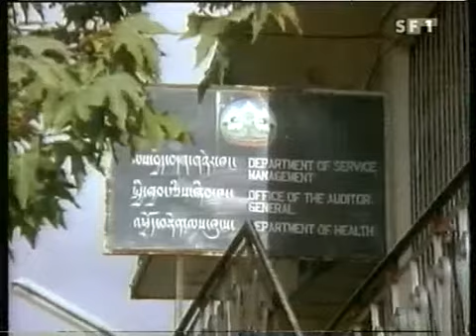Teil 4/7 Selbstkorrektur des SF1 zu seiner umstrittenen Serie "Bruderzwist" um Dorje Shugden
---German---
Selbst-Korrekturen des Schweizer Fernsehens SF 1 10 vor 10 zu Dorje Shugden. SF1 interviewt die Indische Polizei, den ehemaligen Minister Mr. Kundeling und spricht auch mit einem anerkannten Religionswissenschaftler.

Die von Anhängern der Neuen Kadampa Tradition/Western Shugden Society verbreiteten Beiträge des SF1, lösten in der Schweiz eine heftige Kontroverse aus. Der Redakteur entschuldigte sich: "Wir sind ein Infotainment-Magazin und machen keine wissenschaftlichen Arbeiten."

Mehr Infos einschließlich der Forschungsarbeit eines bekannten Religionswissenschaftlers - gibt es

Ebenso ist auch ein Dokumentarfilm der Tibetischen Exilregierung, der andere erhobene Anschuldigungen korrigiert und buddhistische Autoritäten befragt, ganz hilfreich um sich einen besseren Überblick zu verschaffen

---English---
The Western Shugden Society, a front group of the very controversial New Kadampa Tradition, have spread on YouTube and the internet numberless videos about Dorje Shugden distorting the subject matter effectively. Recently France 24 TV, Al Jazeera and also ABC TV have given Shugden propagandists a platform for their misleading PR, claiming wrongly e.g. there are four million practitioners and Shugden worship would be a religion.

One of the main pieces the WSS use is Part 1 of a five part TV series at Swiss TV SF1. What WSS do not tell is that part 1 is a heavily biased part which has led to a serious controversy in Swiss and the TV Chief Christoph Müller had to excuse himself, defending that they are an "Infotainment-Magazine" and "we dont make academic research."

The documentation presented here Swiss TV published to correct and balance their former TV contributions. It gives explanations of the Indian police - see English transcript - and corrects some of the many misleading claims SF1 made in the first parts of their series which WSS has now spread all over the internet, including YouTube. Ex-Minister Mr. Kundeling says in this docu "I dont practice Shugden, hence I cant be stabbed for practising it, ,they claimed I would be stabbed by the Tibetan Government because I worship Shugden, this is not true, this is a lie." This self-correction by SF1 makes also clear that the document about ten persons related with the Shugden practice was made on behalf of the parliament and is stamped as being "internal", the announcements of their names and faces in the public was not spread by the government. The moderator acknowledges that, according to the Indian police, there are "fanaticalizations" and "fundamental tendencies" among Shugden worshippers. The SF1 documentation makes clear that every society has a right to decide what is authentic and what violates their rights and that of course, if Shugden worshippers are elected into the government, this will be accepted.

Other wrong claims and the background of the controversy, including statements by leading Buddhist masters, can be recognized in this documentary

It should be made clear that Shugen worship itself violates religious freedom, because Shugden does not allow followers to practice other schools than the "pure Gelug school". Those who practice other schools "mix the pure doctrine" and will be killed for that "crime" by the deity Dorje Shugden, or they will at least be punished by a terrible sickness and finally die a horrible death. For details see the Shugden-Book "The Yellow Book"